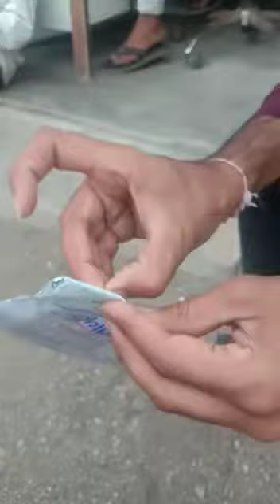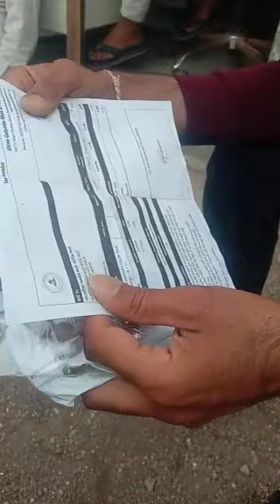14mm woodan color tulsi berakho manavadar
SHREE GELAMBE MALA & POOJA BHANDAR - SURAT
wholesalers, manufacture and supply in India
Online payment,